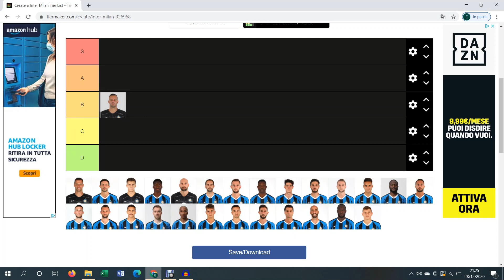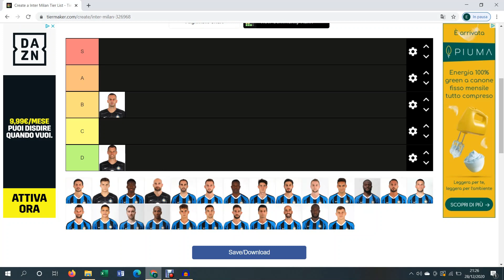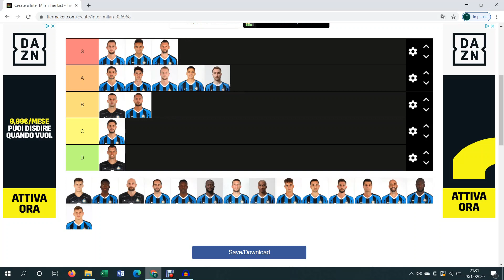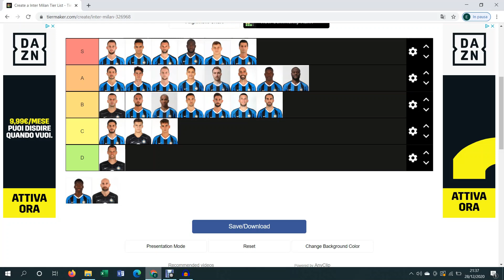Tier List Inter 2020/21